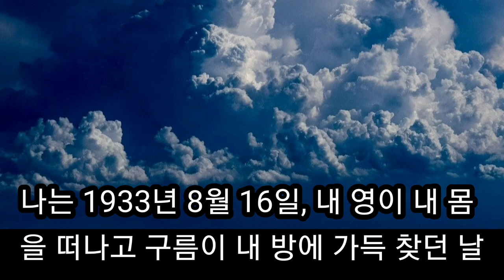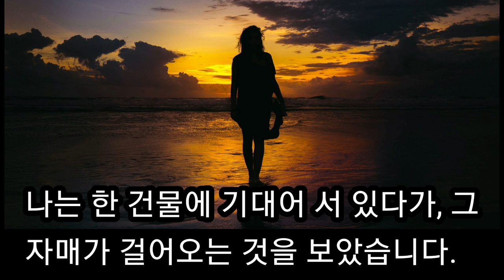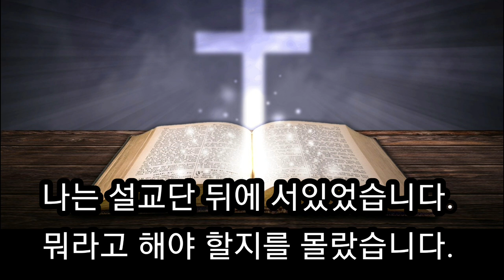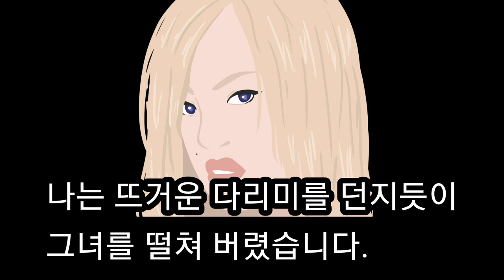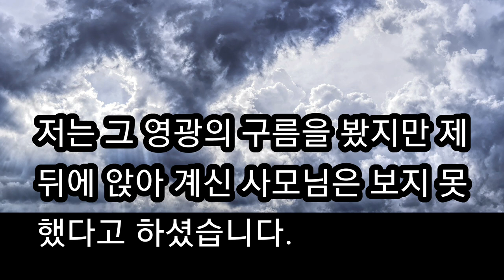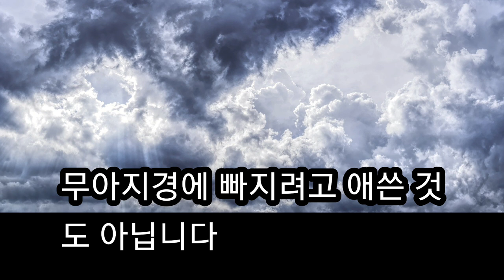케네스 해긴, 하나님의 영광의 나타남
케네스 해긴 목사님이 설교하시는 중에 영광의 구름이 온 성전을 덮었다.
하나님의 영광의 구름 가운데서 한참 설교하는 중에 15마일 떨어진 작은 마을에서 하루 전에 있었던 일을 환상을 통해 보게 되는 놀라운 간증이다.